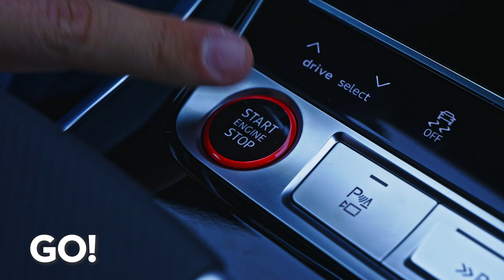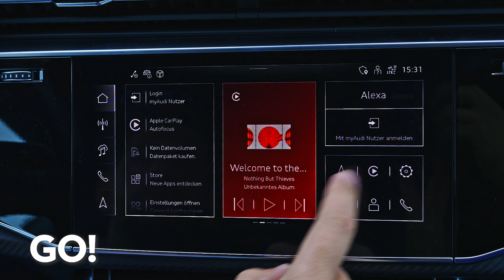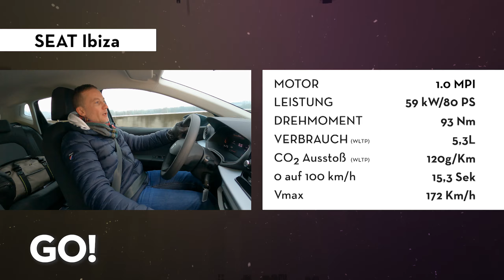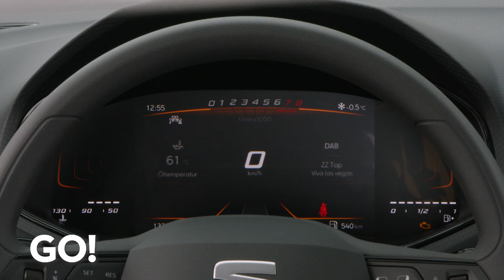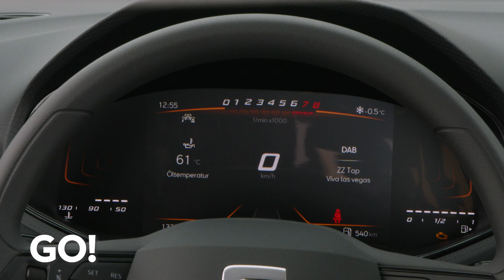Audi SQ8 / Seat Ibiza - Die ganze Folge 28 Teil 2